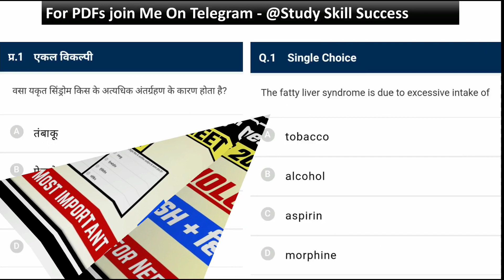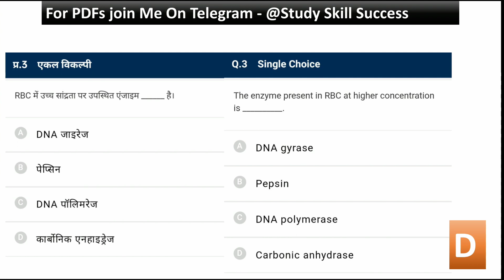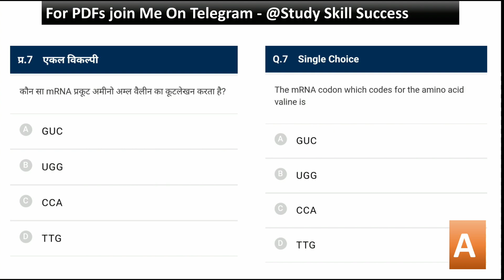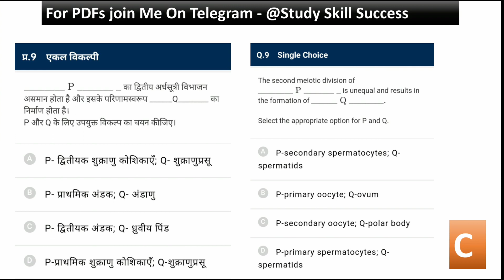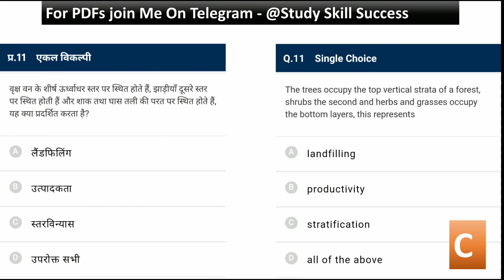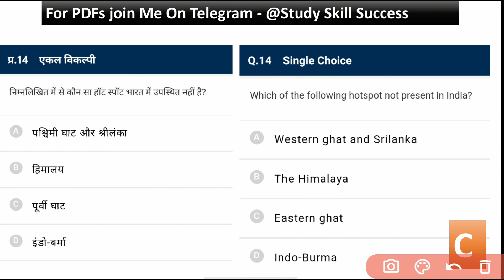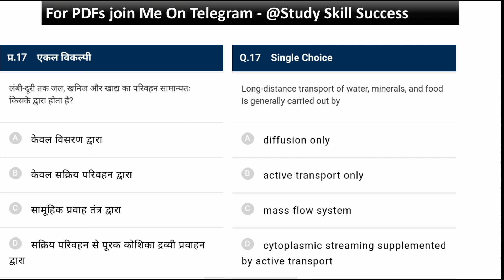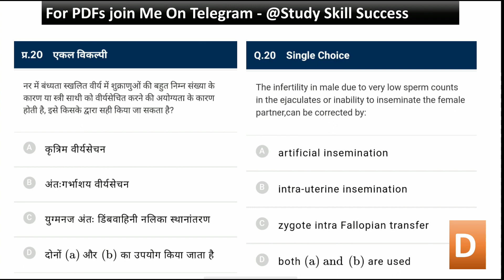Biology most important questions from NTA Abhyas app | hindi & english | part-1 | Neet 2021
Biology Questions From NTA Abhyas app
Most Expected NTA Abhyas Questions
NTA Abhyas Biology Questions
Biology Questions for Neet
Neet 2021 Biology Questions